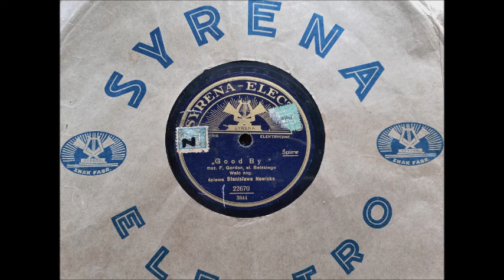Stanisława Nowicka - Good Bye (walc ang)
Walc angielski "Good Bye" (muz. F. Gordon, sł. Belskiego)
Śpiewa Stanisława Nowicka
Płyta Syrena-Electro nr 3844 mx22670
Nagranie z 1932r